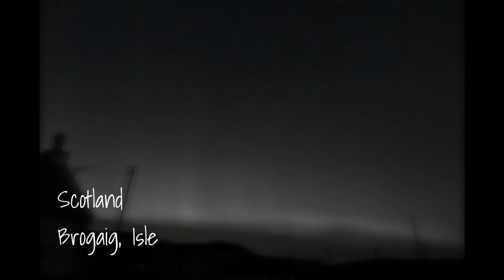12 years of Aurora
A slideshow of the Aurora (Northern Lights) photos I have taken over the past 12 years